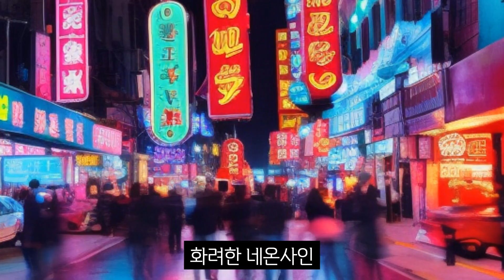요즘 식당들 특징 5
1
매주 월요일은 휴무입니다식당의 매출은 보통 주말에 피크를 찍고, 주중에는 손님이 훅 빠지는 편이라 대부분의 가게에선 월요일을 휴일로 정해둠

2
브레이크 타임은 3시부터 5시까지입니다
점심에 소진된 재료를 다듬는 시간과 휴식을 하면서 저녁 장사를 잘 하기 위함, 또한 직원들 식사시간

3
청년, 청춘이란 단어를 사랑함
길거리를 걷다 보면 요즘은 가게 이름 앞에 청년 또는 청춘이 들어간 간판들을 많이 볼 수 있음, 들어가 보면 정말 젊은 사장님이 직원들과 열심히 단합해서 일하는 모습이 흔함

4
화려한 네온사인
감성과 레트로가 주가 되는 요즘 트렌드 분위기 상 자주 보이는 편임

5
SNS이벤트 참여하면 음료수 무료제공